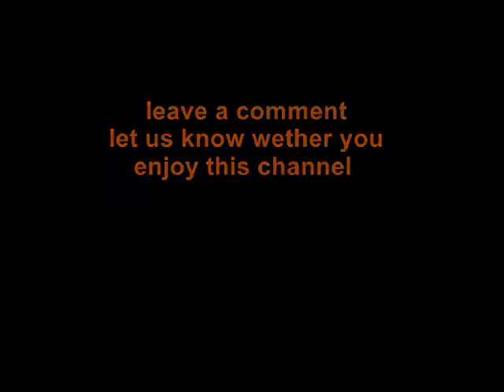So You Think You Can?? Cooking & Cleaning @ The Same Time